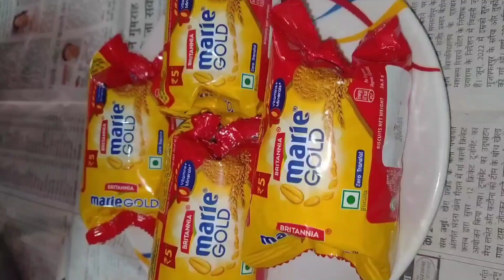Easy Marie Gold biscuit cake in kadai without oven egg | मैरी गोल्ड बिस्किट केक 🍰